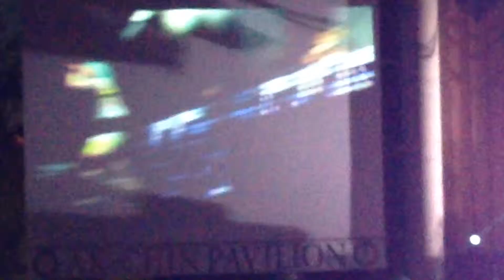MonumeTour Concert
Paramore and Fall Out Boy in concert in Phoenix